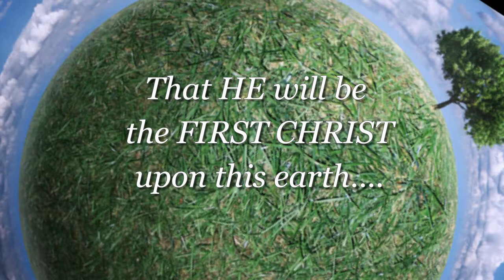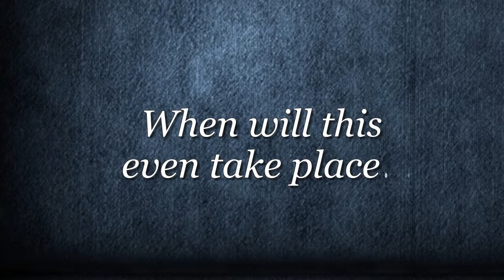Justin Case - SATAN COMES FIRST - King of Babylon (Left Behind- The Truth: Volume One)